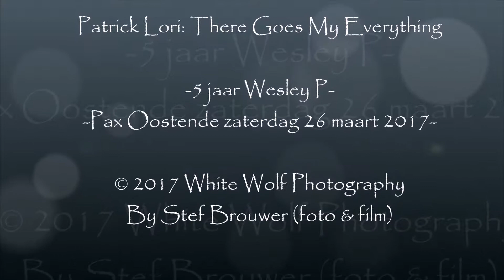Patrick Lori: There Goes My Everything -5 jaar Wesley P-